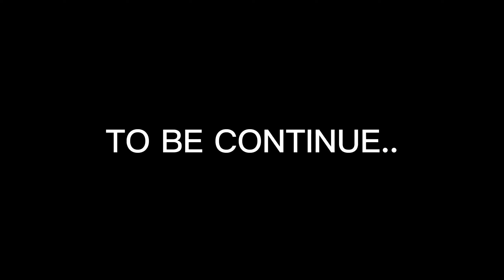Chill Ride to Sta.Cruz